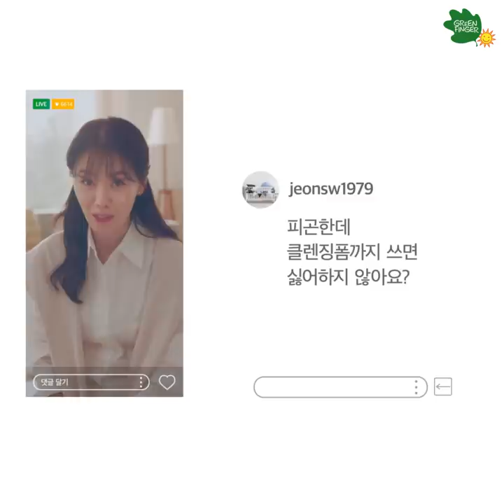그린핑거(greenfinger) 선 인스타라방 전격공개! – 외출 후 애프터케어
바르는 것만큼 지우는 것도 중요하니까
애프터케어도 그린핑거선!

그린핑거 퓨어 클렌징 워터로
자외선 차단제부터 미세먼지까지 말끔하게!

그린핑거 내추럴 수딩젤 로션으로
진정, 보습까지 촉촉하게!